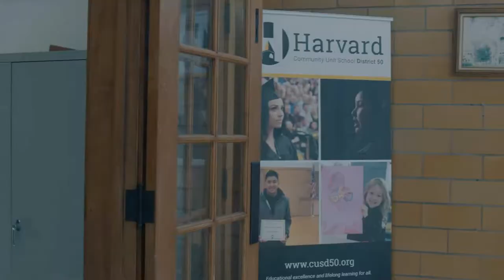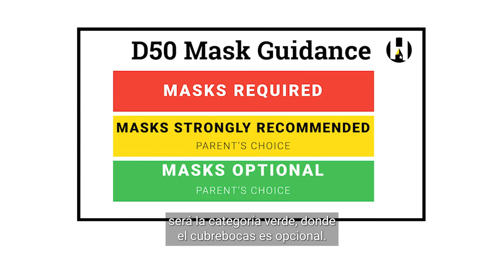Harvard Bi-Weekly Video Update 8/13/21